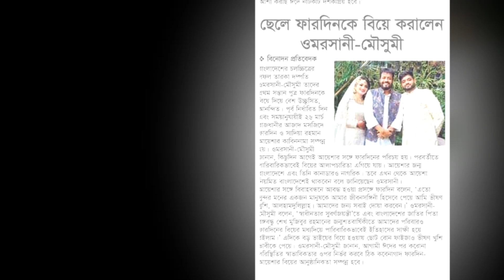ছেলের বউ দেখে মহাখুশি মৌসুমি !! Mousumi Omar Sani Son Weeding